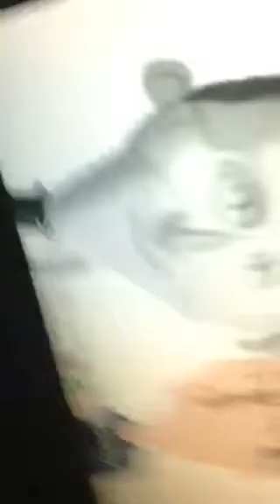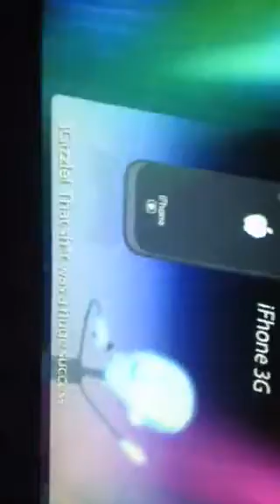iPhone 5 parody